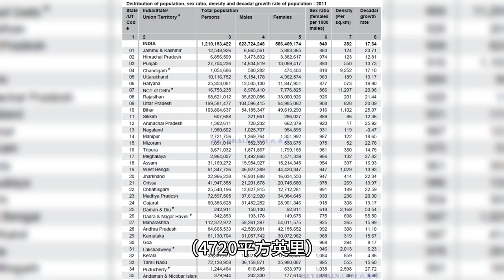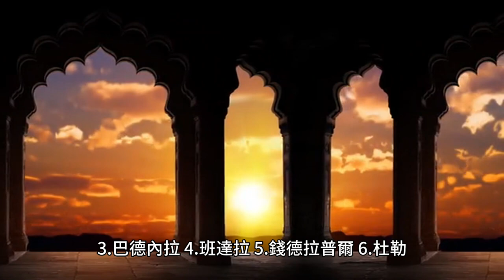阿姆拉瓦蒂 (Amravati) 區：通往維達爾巴 (Vidarbha) 中心的門戶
阿姆勞蒂區的地理位置位於北緯20°32'至21°46'、東經76°37'至78°27'之間。該區面積12,235平方公里。阿姆勞蒂區的鄰近地區是：

 中央邦北部
2. 那格浦爾東北部的馬哈拉施特拉邦地區
3.中央邦東北部Chindwara區
4. 東部的瓦爾達
5. 南邊的亞瓦特馬爾
6. 西南方向的瓦西姆
7. 西部的阿科拉（Acora）和布爾達納（Burdhana）地區。

綜上所述，Amravati 區的鄰近地區有： 根據印度 2011 年人口普查，阿姆拉瓦蒂地區的面積約為 12,235 平方公里（4,720 平方英里）。

阿姆拉瓦蒂區位於印度中部馬哈拉施特拉邦維達爾巴地區。 阿姆勞蒂區的主要城市有：

1.阿姆勞蒂
2.阿科拉
3.巴德內拉
4.班達拉
5.錢德拉普爾
6.杜勒
7. 加奇羅利
8.貢迪亞
9. 辛戈里
10. 賈爾岡
11.賈爾納
12.科拉迪
13. 馬爾卡普爾
14. 那格浦爾
15. 南德
16. 南杜巴
17. 瓦爾達 阿姆勞蒂區的主要產業有：

1.農業：阿姆拉瓦蒂地區是馬哈拉施特拉邦最大的棉花生產地之一。其他主要農作物包括大豆、豆類、油籽、甘蔗、喬瓦、巴吉拉和玉米。

2. 製造業：阿姆拉瓦蒂區擁有眾多製造業，包括糖廠、紡織廠和化工廠。